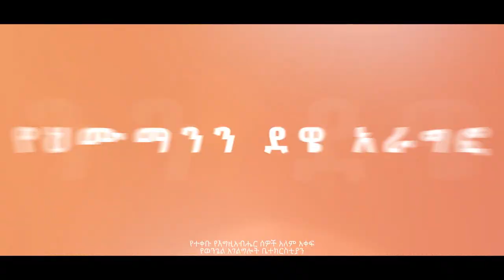ከ 🇦🇪 UAE/SHARJAH 🇦🇪 መልስ በኋላ ሐሙስ በአዲስ አበባ አስደናቂ ጊዜ ከነቢይ ደረሰ ላቀው ጋር